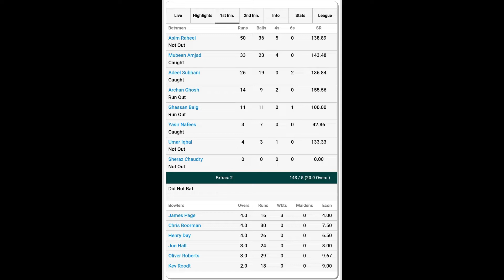SA Gladiators vs LMS Panthers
T20 LMS Sunday League match.
SA Gladiators- 143/5 (20 overs)
LMS Panthers- 146/2 (13.2 overs)

LMS Panthers won by 6 wickets.